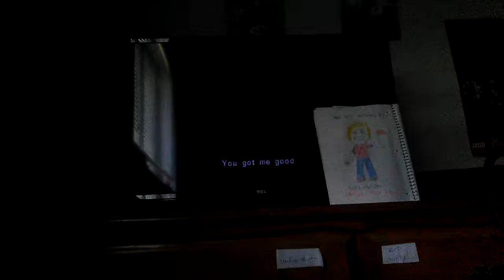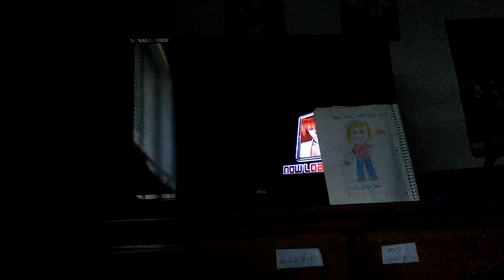Let's play rumble roses part 30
Yah beer!